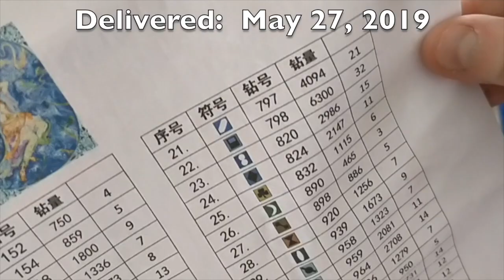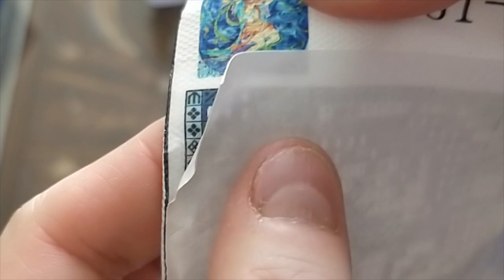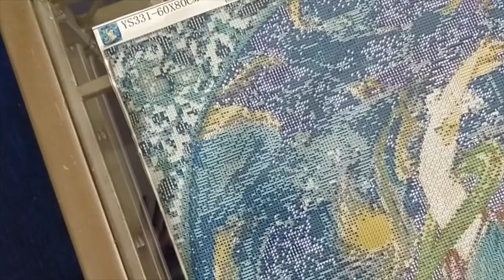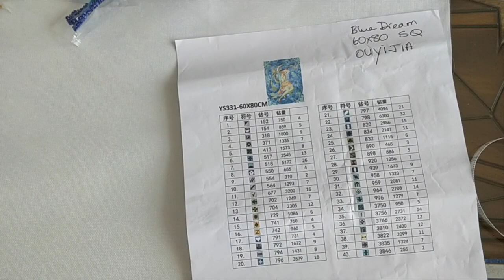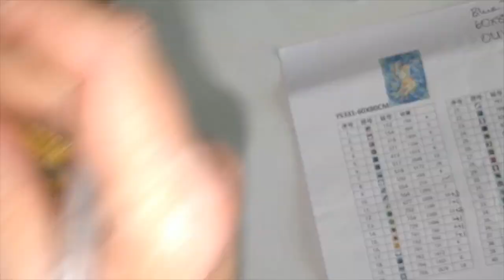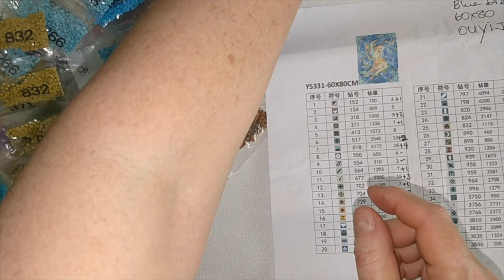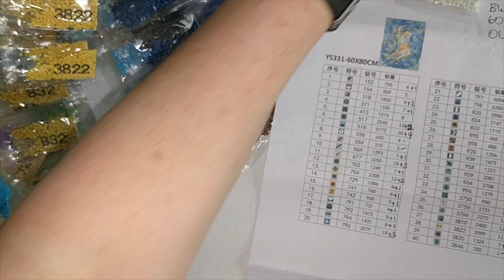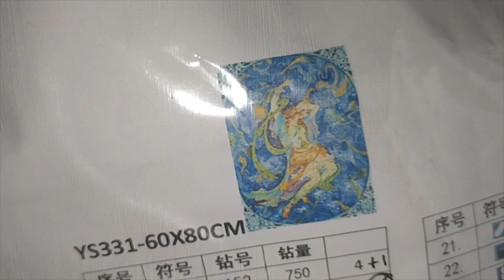Unboxing Diamond Painting - Blue Dream from Ouyijia Factory Store on AliExpress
Hello all you lovely diamond painters and YouTubers!!!

This is the unboxing for the Blue Dream, a 60x80 cm square drill diamond_painting I ordered from the Ouyijia Factory Store on AliExpress. Here's a link to the painting

Happy 💎 Painting!!